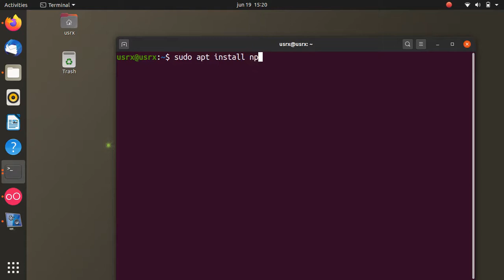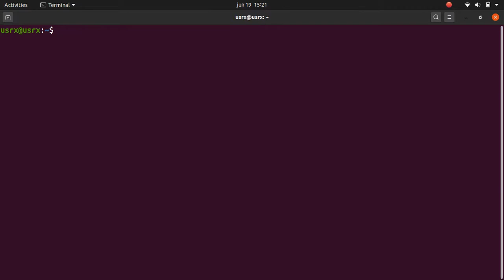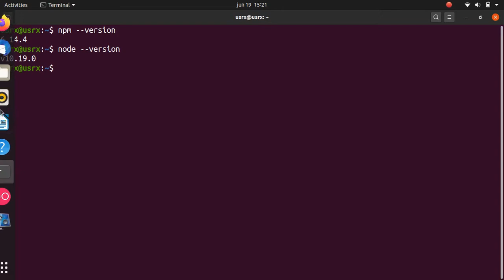Instalar nodejs en Ubuntu 20 04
En este video vamos a instalar nodejs en Ubuntu 20.04